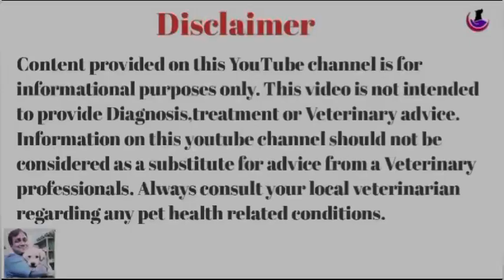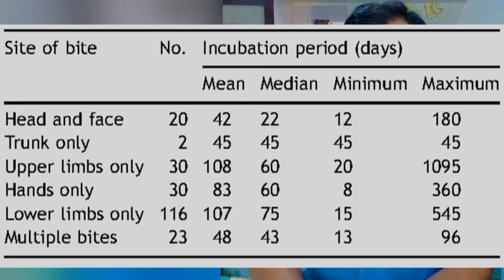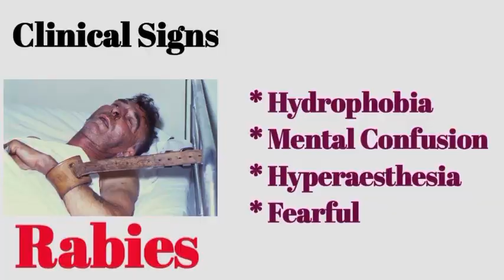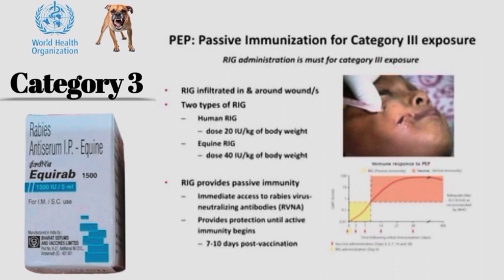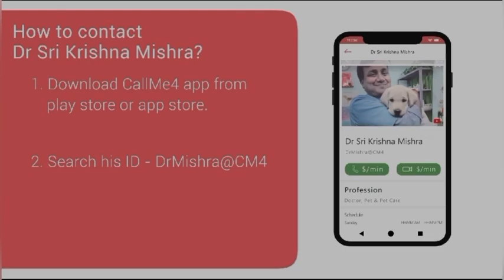Rabies in dog and human. Exhaustive Coverage by Dr Sk Mishra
If your pet have any issues like
• Bad Eating Behavior
• Aggressive nature
• Food issues
• Skin problem
• Chronic health issues
• You want second opinion
• You want customised diet plan

Then Dr SkMishra may help you with a very cost effective whatsapp consultation plan.

For direct call

Once you installed, create your id, recharge your wallet, search id drmishra@cm4 and then call Dr SkMishra

For whatsapp consultation
Book by calling assistant number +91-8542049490

1. Instagram

2. Facebook

3. Webpage